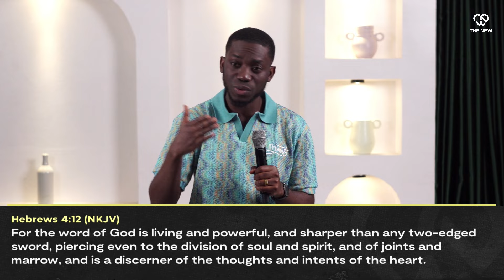Questions & Light || Pst. Shola Okodugha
ABOUT THE NEW
We are a people of love and excellence who are result-oriented, spirit-led, word-rooted, prayer-driven, and kingdom-conscious. Led by Pst. Shola Okodugha, we are on a divine assignment to equip and raise men; to release people from strongholds that have stifled them from taking their rightful places, and to give young people an avenue for their God-given gifts to find expression.

OUR CREED
"As sure as God helps us,
We will not give up
We will not cave in
We will not quit
We will not fail
We will not die
Until our job is done
And victory is won"

Partner with us to spread the influence of God all over the world. Give

BROADCAST DETAILS
Minister: Pst. Shola Okodugha
Date: 23rd October, 2024